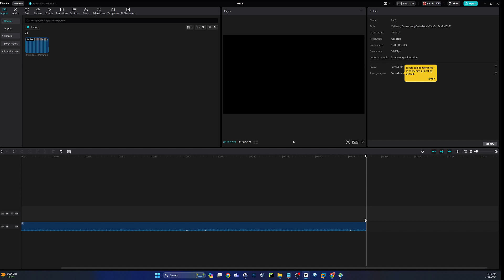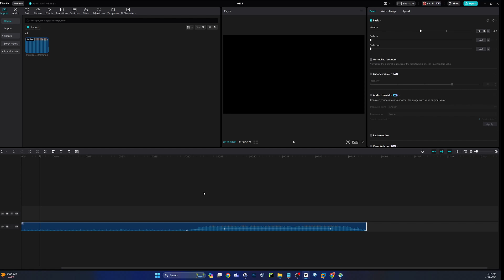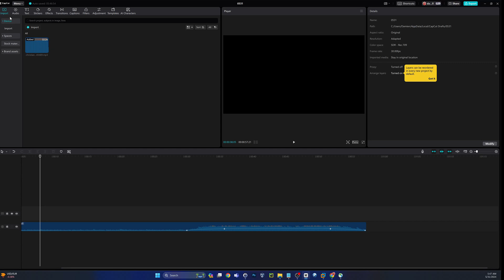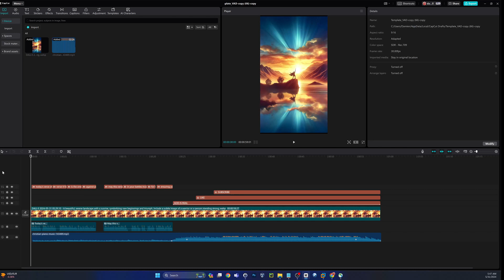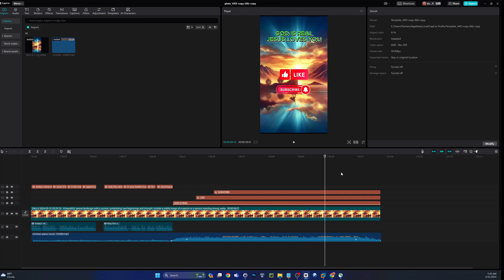Master Audio Volume Control in CapCut | Keyframe Tutorial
Learn how to master audio volume control in CapCut with this keyframe tutorial. Perfect for content creators looking to improve their video editing skills!
Learn how to easily adjust the volume of an audio or video track in CapCut using keyframes. This method allows you to fade the volume up or down throughout the track without having to slice or separate the track. Perfect for creating smooth audio transitions in your videos. Follow this step-by-step tutorial to master audio editing in CapCut!